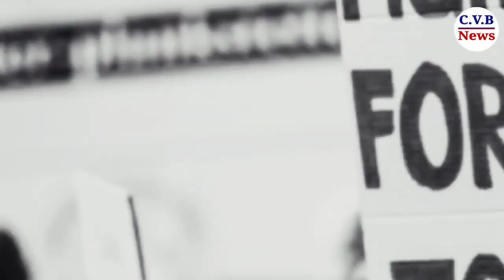Exclusive Interview of Shamim Ahmad (bade) TMC ward President (Ward -36)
Exclusive Interview of Shamim Ahmad (bade) TMC ward President (Ward -36), recent Clash between two community in shIbpur howrah

Video Source -

Team CVB News